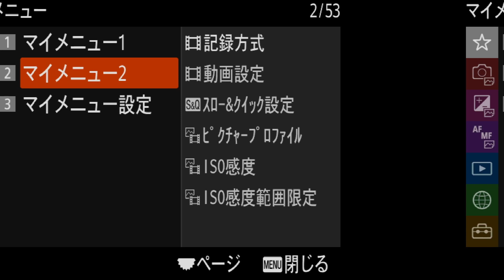α:［α Universe］PROFESSIONAL INTERVIEW #02 星景写真家 北山輝泰 × α7S III【ソニー公式】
北山輝泰氏が、星景写真の表現にα7S IIIを選んだ理由について語る。
※インタビュアー 写真家 大村祐里子氏

▼α Universe記事はこちら。動画で紹介されている作品がご覧いただけます。